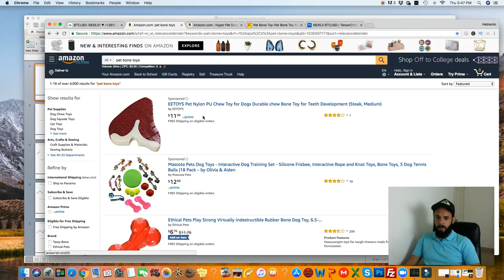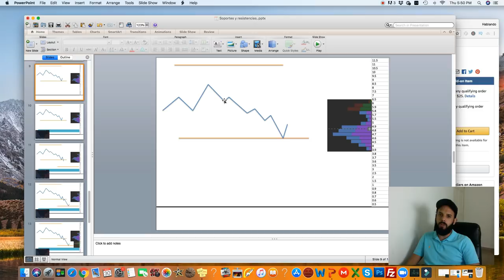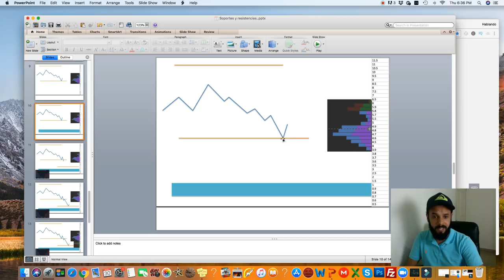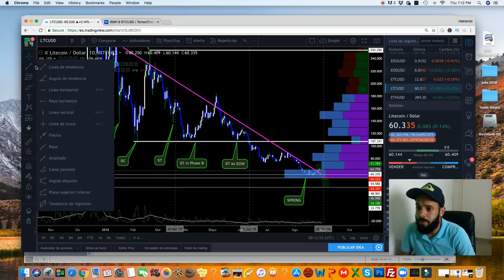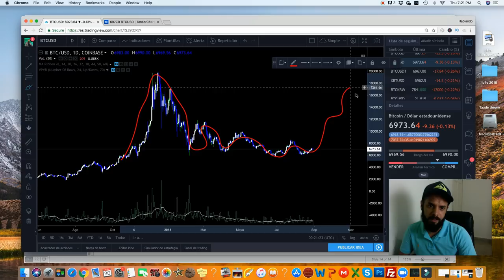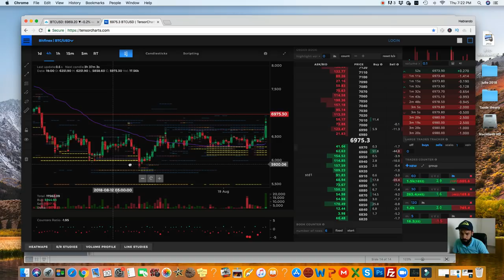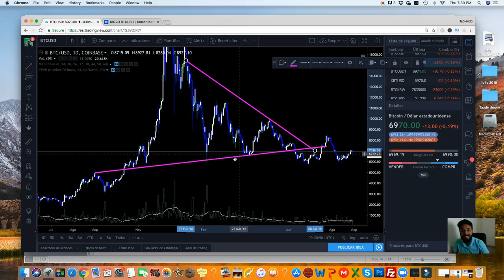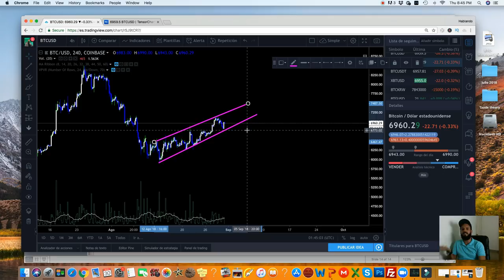Soportes y Resistencias Trading  [ Lo que NADIE TE EXPLICARÁ ]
Soportes y Resistencias en trading. Amigos aquí les dejo este video con la explicación sobre lo que realmente significan los soportes y las resistencias en trading, cómo identificarla esto es como si fuese un curso de trading en un solo video.

✔️ La herramienta que se usa para analizar el las órdenes de compras, y el verdadero comportamiento del mercado es esta.

Espero les haya gustado el video y cualquier comentario sobre análisis técnico en criptomonedas lo pueden dejar abajo.

✔️ Canal de telegram para recibir plan de trade semanal